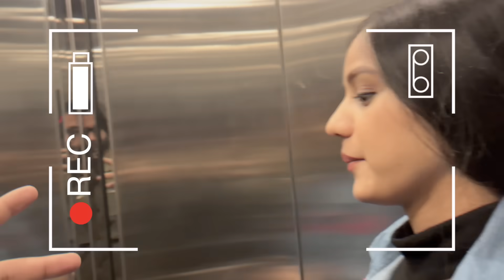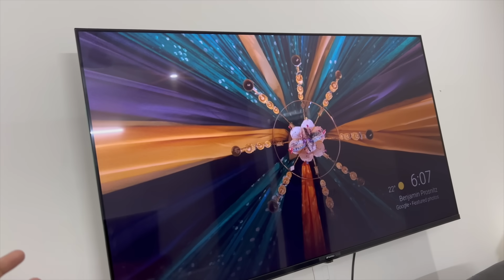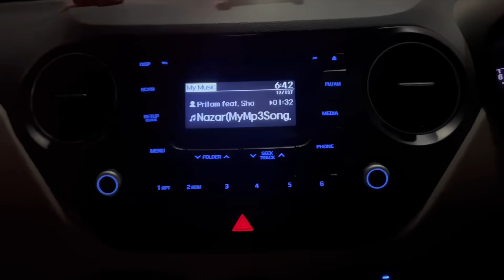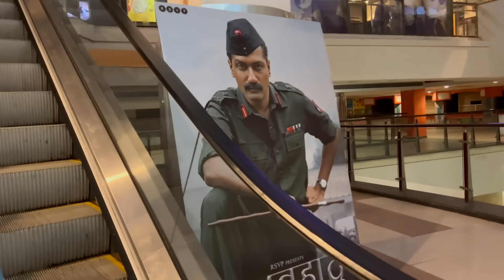Animal Movie Dekhne Bache Na Jaye || Nitin Watts Vlogs